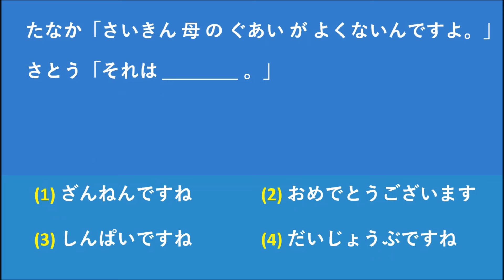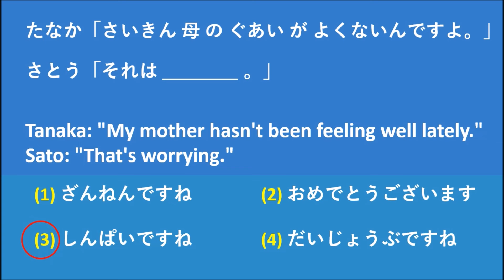Which answer is correct?